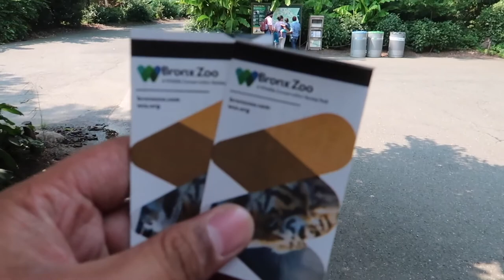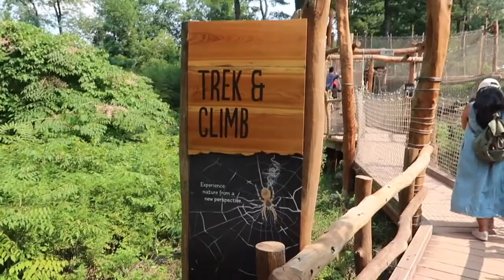Bronx Zoo Fun & New Side of LIC Piers!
Cynthia and I visited the Bronx Zoo and did some fun activities there! We then visited Gantry State Plaza Park (LIC Piers) and explored the new side that just opened!

Enjoy these clips, y'all~

Tracks Featured:
Within - Leavv
Alone by Your Side - j'san